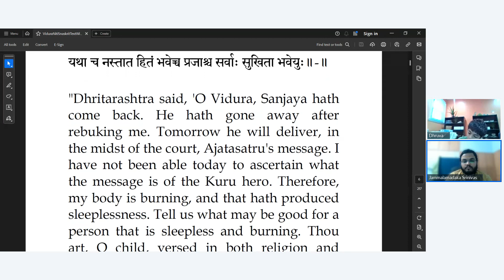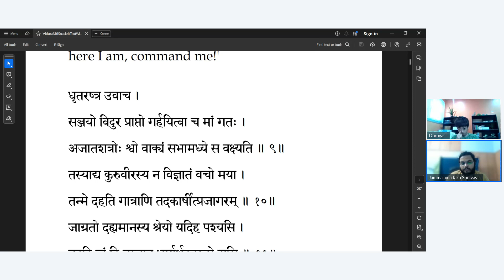Vidura Neeti | Class - 07 | Sanskrit & English